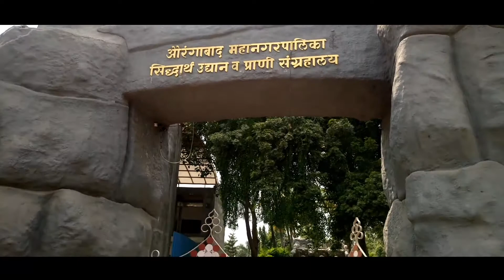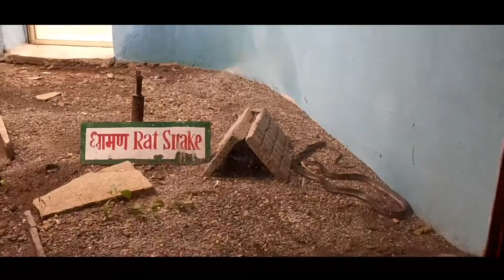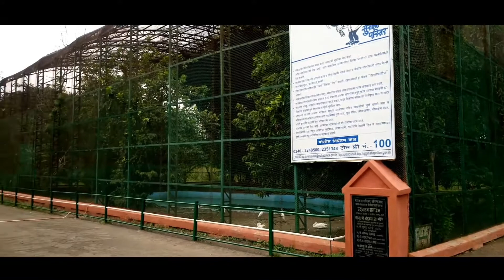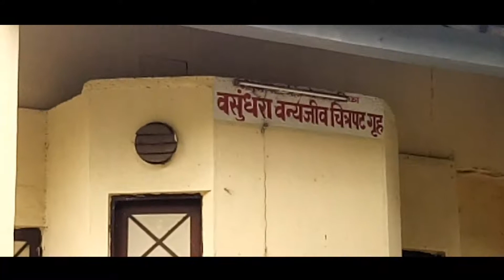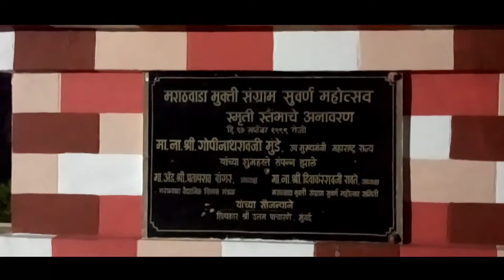SIDDARTH GARDEN ZOO PARK.....AURANGABAD. Maharashtra by y max studio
Siddharth Garden is situated in the heart of the city. It is placed near the central bus stand near samarth nagar. The garden is spread over a large area and it has a green outlook. It has many rides for kids and also has a play zone having many different rides, slides, swings, zoo, small aquarium and musical water fountain show.

Siddharth Garden is one of the most popular outdoor picnic spot of Aurangabad. There is heavy rush in evenings and mostly on holidays.
There is a zoo which has many animals like Tiger,Lion, Elephants, Deer, Lepords, Snakes, Crocodile etc. This zoo also attracts lots of school visits.
If visiting Aurangabad, visit to Siddharth Garden is must. visit one time y maxs tudio